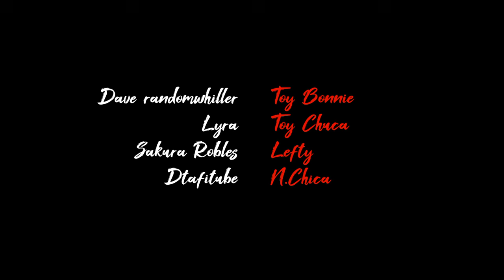Ennard Interrogatorio Otra Vez | Parte 1 | FANDUB LATINO.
Hola chicos, aquí les traigo un nuevo video en lo que el 10th Anniversary esta listo

Canal de J-gems

Gracias por ayudarme chicos

Paulis Méndes

Lyra

Jaky M

SyleriaD

Dave randomwhiller

Nik Fanvers

Shadow 159

Alex the hero

Emilystqm

Enlace

Sakura Robles